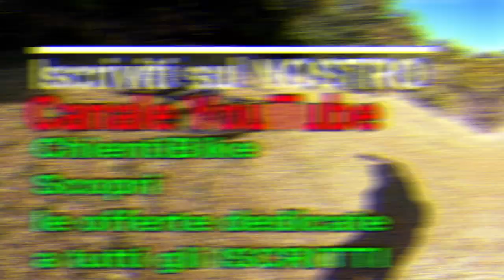Test Steps Unloker#chientibike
super prova e conferma dell'applicazione Steps Unloker